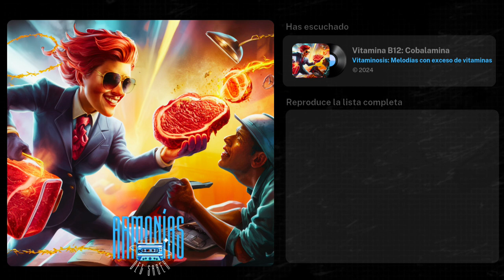🎵 Vitamina B12: Cobalamina (Vitaminosis) - Vitaminas - Salud - Música en español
La Vitamina B12, también conocida como Cobalamina, se destaca como un científico excéntrico y brillante, siempre al borde de un descubrimiento que puede cambiarlo todo. Con su bata blanca ondeando y sus gafas extravagantes resbalando por su nariz, B12 se sumerge en los misterios de la biología con una pasión desenfrenada.

El cuerpo humano se despliega como un paisaje intrincado y vibrante. Las venas son ríos caudalosos que llevan la vida en forma de nutrientes y oxígeno, y los órganos son grandes metrópolis, cada uno con su propio ritmo y función. En este mundo, B12 es el alquimista que asegura que cada proceso se desarrolle con la precisión de un reloj suizo.

El cerebro, un vasto entramado de conexiones eléctricas, es donde B12 realmente brilla. Como un mago del siglo XXI, B12 manipula los neurotransmisores, esos mensajeros químicos que permiten el pensamiento y el movimiento. Sin la intervención de B12, la mente se nublaría, los pensamientos se volverían confusos y las acciones torpes. Es aquí, en el epicentro de la conciencia, donde B12 orquesta su sinfonía bioquímica, asegurando que cada neurona baile al ritmo correcto.

Pero la aventura no se limita a la mente. En la médula ósea, B12 actúa como un maestro artesano, creando glóbulos rojos con la precisión de un joyero tallando diamantes. Estos pequeños guerreros, cargados de oxígeno, viajan por los ríos de sangre, llevando la vitalidad a cada célula y tejido. Sin B12, estos valientes caballeros no podrían formarse adecuadamente, y la anemia perniciosa se convertiría en el oscuro enemigo a vencer.

En el intestino, B12 se encuentra en su laboratorio secreto, colaborando con las bacterias amistosas para asegurar su propia absorción. Este escenario, un microcosmos de actividad, es como un bullicioso mercado medieval donde todos tienen un papel crucial. Las bacterias son los artesanos que ayudan a liberar B12 de los alimentos, permitiendo que se una a las proteínas transportadoras y viaje a su destino final.

La acción se intensifica cuando el villano Deficiencia, con su capa oscura y mirada amenazante, intenta robar la energía del cuerpo. B12, con su ingenio y destreza, lucha contra este enemigo insidioso. Utilizando su capacidad para convertir los alimentos en energía, B12 revierte los efectos de la fatiga y la debilidad, restaurando el vigor y la vitalidad con la destreza de un superhéroe.

B12 debe enfrentarse a los desafíos de la absorción. Los intestinos, esos vastos corredores de absorción, pueden ser hostiles y traicioneros. Aquí, B12 debe navegar por este laberinto, asegurándose de que sea absorbido adecuadamente para evitar las trampas de la malnutrición y la degeneración nerviosa. La tensión aumenta, pero al final, la habilidad de B12 triunfa, como un espía que siempre está un paso por delante de sus perseguidores.